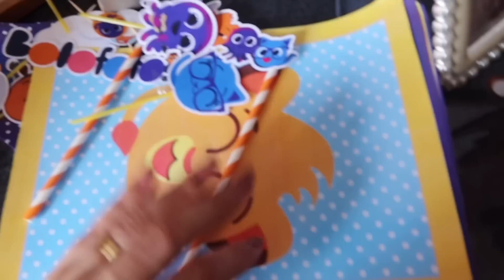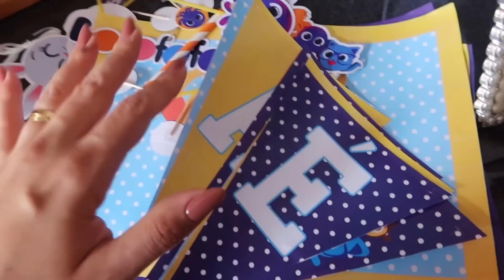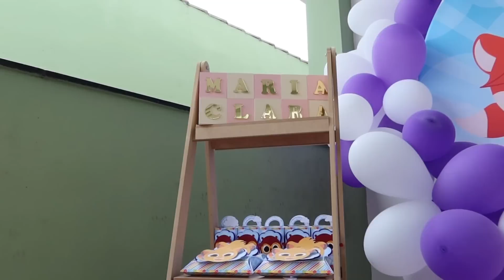Vlog: Mesversário da baby, preparativos, cardápio e decoração | Missesreis